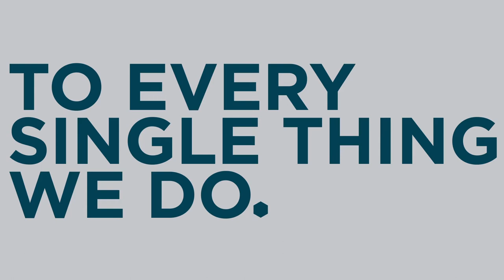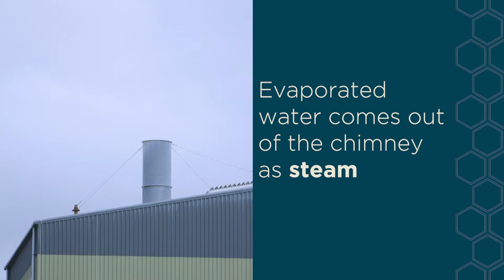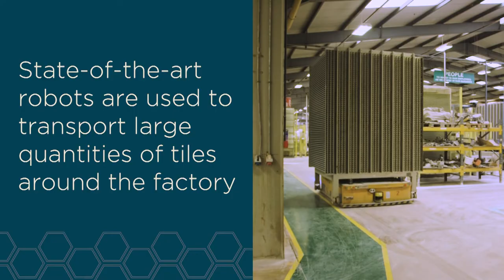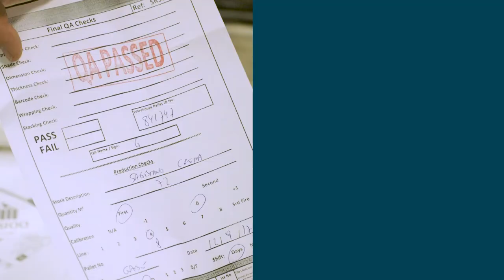How we make tiles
Let us show you how we're obsessed with the small things that make a big difference to every single thing we do.